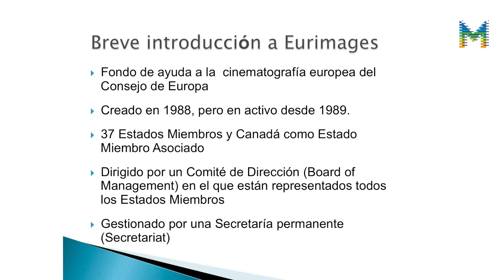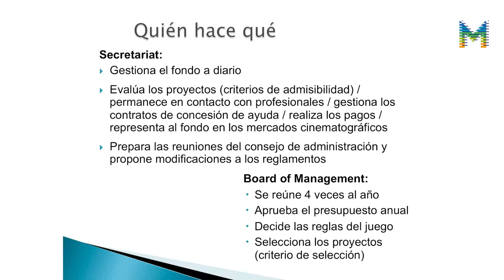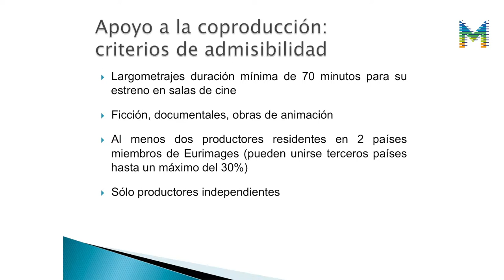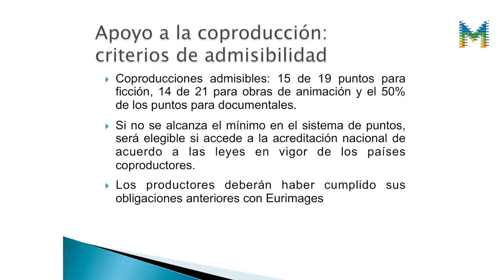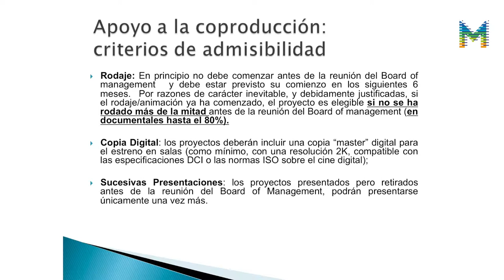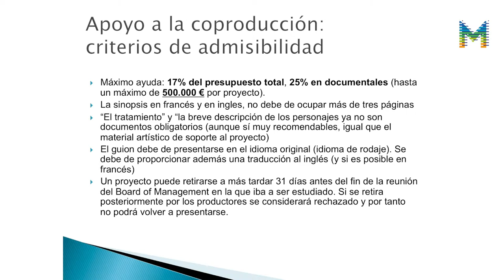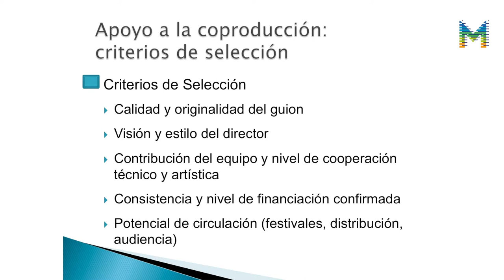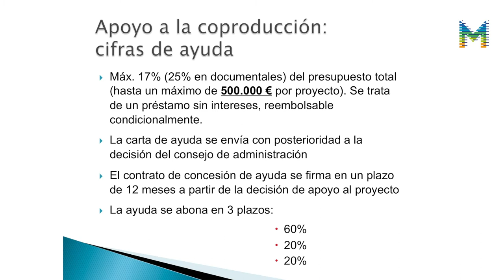EuropeCalls Eurimages: Convocatòria de suport a la coproducció (1/3)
Benvinguda i presentació de la jornada a càrrec d’Agnela Domínguez, directora de Comunicació i Activitats de SGAE i Fundació SGAE Catalunya, i d’Àlex Navarro, coordinador d’Europa Creativa Desk – MEDIA Catalunya i presentació d’Eurimages i criteris d’elegibilitat per a les coproduccions a Eurimages, a càrrec de Pablo Pérez de Lema, Cap de Servei de la Subdirecció General de Promoció i Relacions Internacionals a l’ICAA (Institut de la Cinematografia i de les Arts Audiovisuals). Aquest EuropeCalls es va celebrar el passat 9 de juny de 2017 a la seu de l'SGAE de Barcelona.